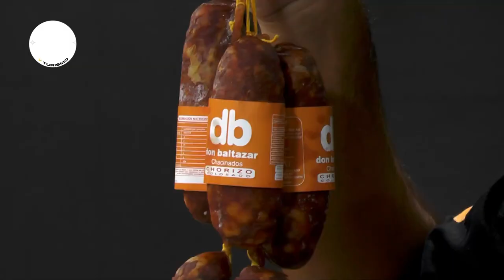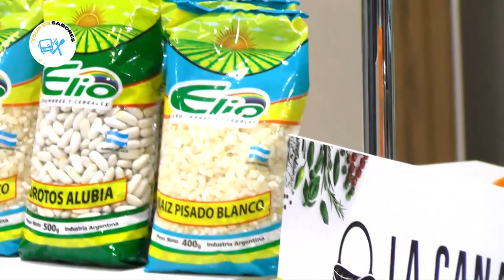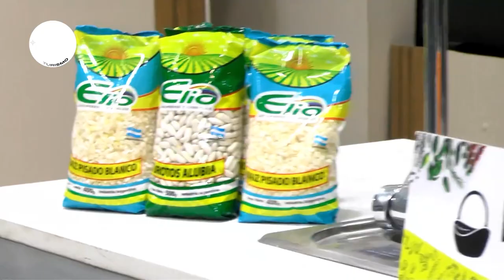💥Esta semana cocinamos el legenadrio Locro Criollo Argentino💥